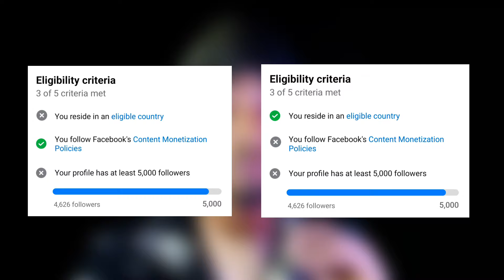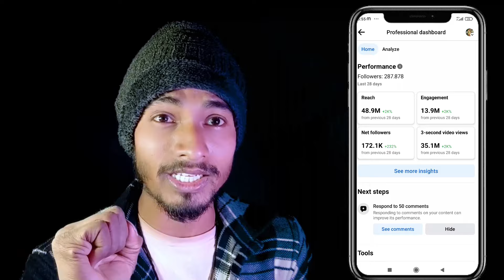ठीक करो: content monetization policies facebook |you follow facebook content monetization policies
ठीक करो: you follow facebook content monetization policies |Content monetization policies facebook

Your Queries 👇👇👇

you follow facebook's content monetization policies
facebook content monetization policies issue
you follow facebook content monetization policies 2023
kit kit boy
facebook policy issues remove
you follow facebook content monetization policies problem solution
fb content monetization policy
monetization violations facebook
monetization policy issues facebook
you follow facebook content monetization policy
partner monetization policies
policy issues facebook page
how to remove content monetization policy violation facebook
you follow facebook's content monetisation policies
facebook partner monetization policies issues
facebook page content monetization policy
content monetization policies facebook kaise hataye
follow facebook content monetization policies
facebook content monetization policies kaise hataye
content monetization policies
content monetization policies facebook remove
content monetization policy facebook
facebook you follow facebook content monetization policies
partner monetization policies facebook page
facebook page monetization policy issues 2023
fb monetization policy issues
facebook policy issues removed 2023
unoriginal content facebook violation removed
facebook go to policy issues
facebook par content monetization policy kaise hataye
how to remove policy issue from facebook page
unoriginal content facebook violation
content monetize policy
content monetize policy kaise hataye